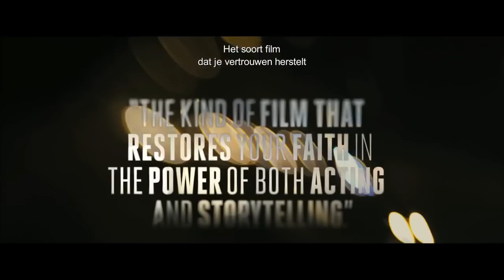LOCKE officiële NL trailer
Regisseur: Steven Knight
Cast: Tom Hardy, Olivia Colman
Releasedatum: 9 oktober 2014

Ivan Locke heeft hard gewerkt om een goed leven voor zichzelf op te bouwen. Hij houdt van zijn werk en adoreert zijn gezin. Op de vooravond van de grootste uitdaging uit zijn carrière, gaat zijn telefoon en wordt er een reeks gebeurtenissen in werking gezet. Terwijl Locke zijn auto instapt en de tijd weg begint te tikken, wordt duidelijk dat die ene verkeerde beslissing zijn leven voorgoed heeft veranderd.